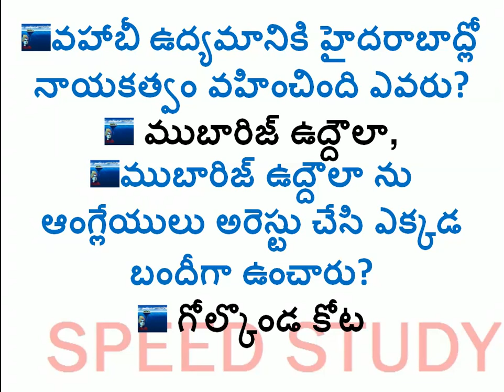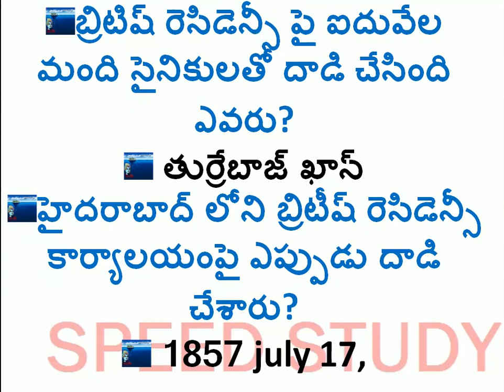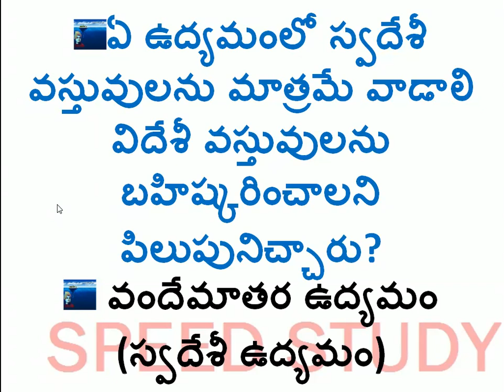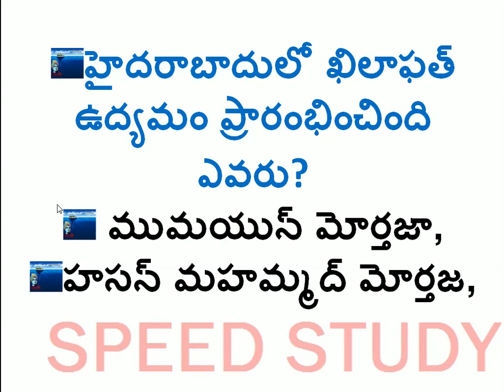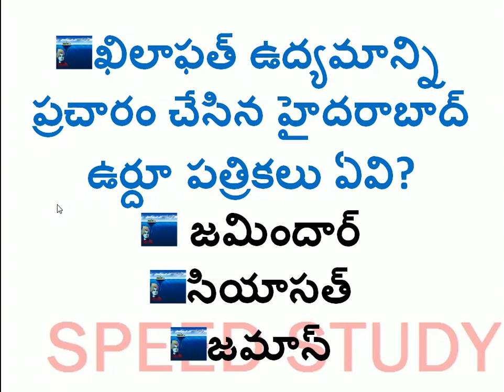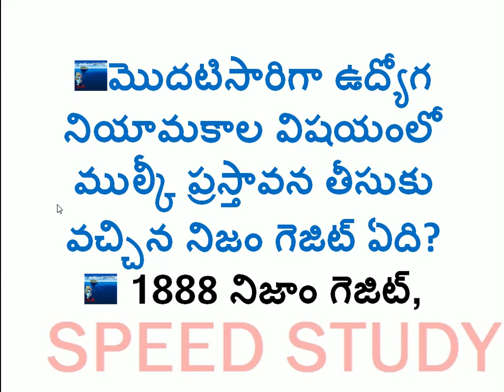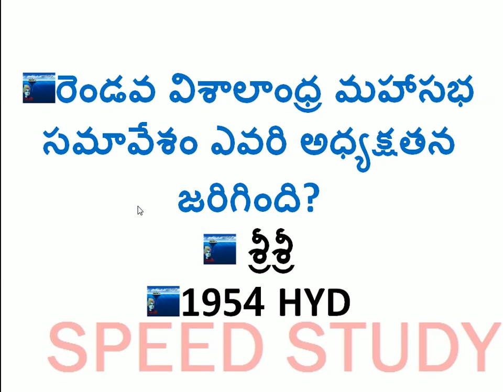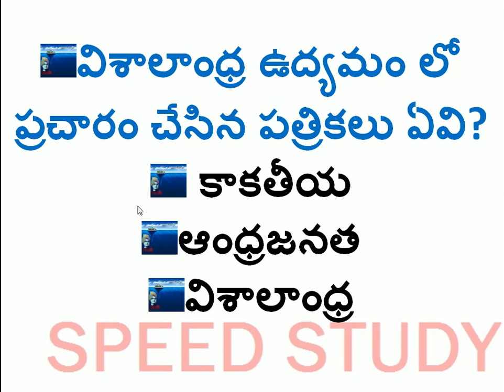hyderabad udyama charitra ||S.I.||PC||VRO||GROUP4